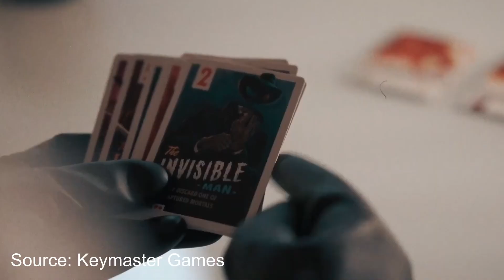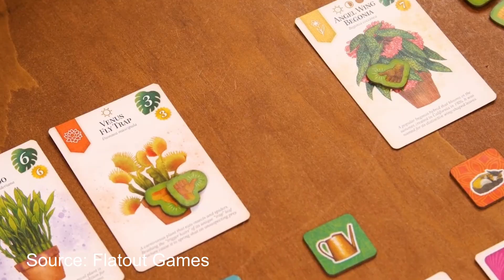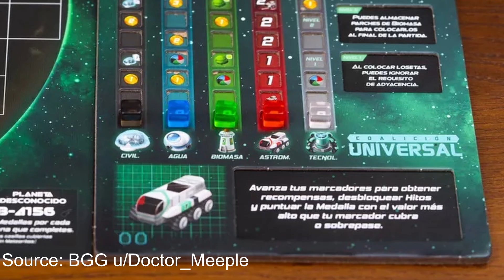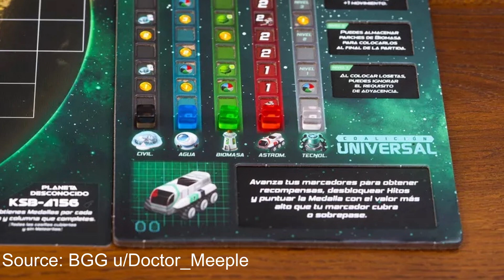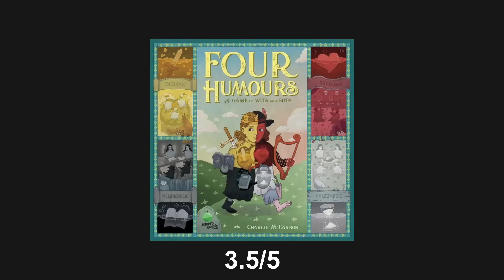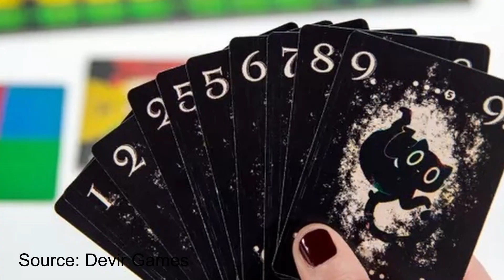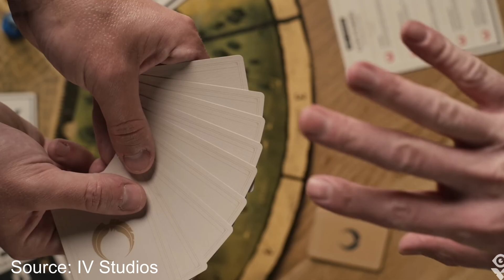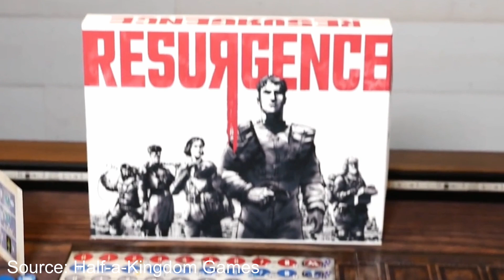Rating ALL 23+ Board Game I Played This Month! | Recap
I rank and discuss every board game I played in the month of January. From amazing games to boring games and everything in between.

Official Tablenauts Merchandise!